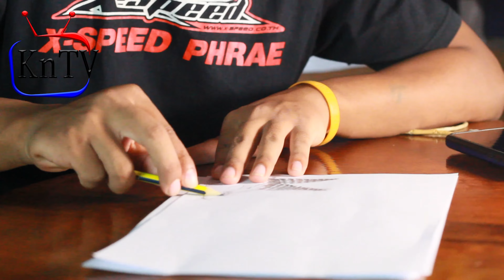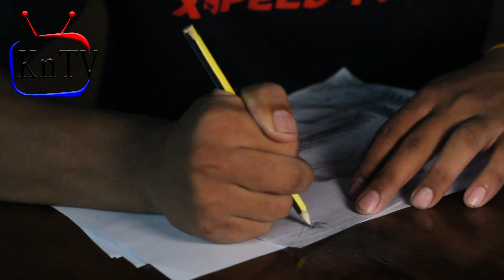Law Reh (Art Talent Show)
Video created By Frie Ngo Chen